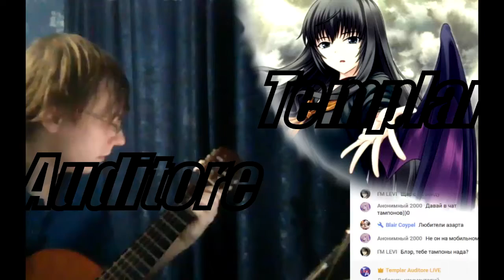ВБРОС | #1 | Sims 4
Sims 4 на канале... Поиграем же)